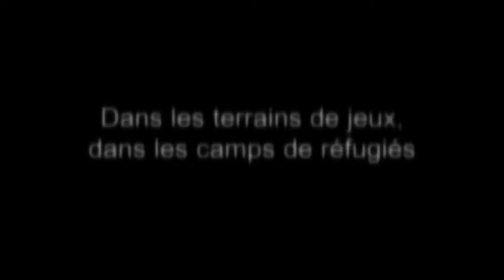Nous organisons chaque jour la coupe du monde de football !